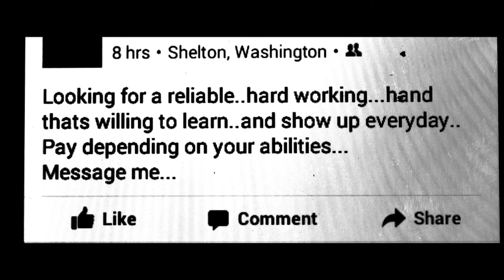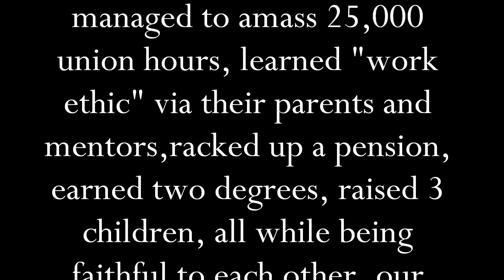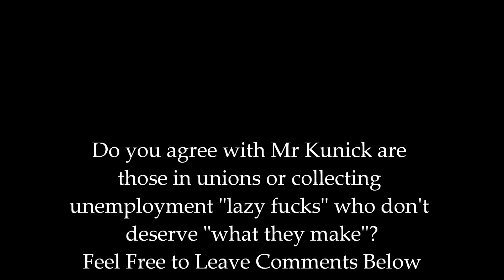The Movie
Bored As Fuck Looking for A Fight!!!